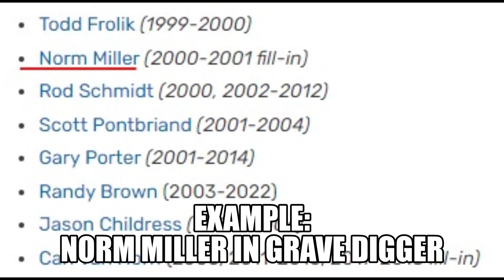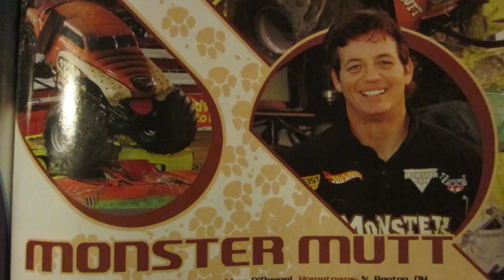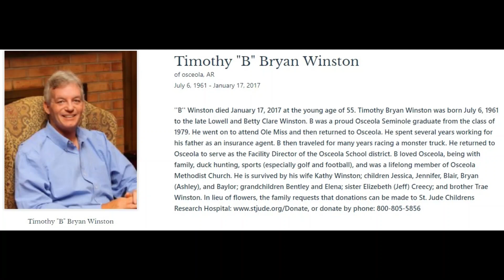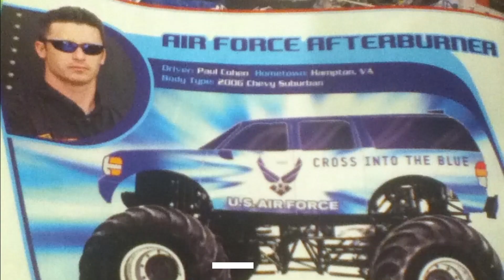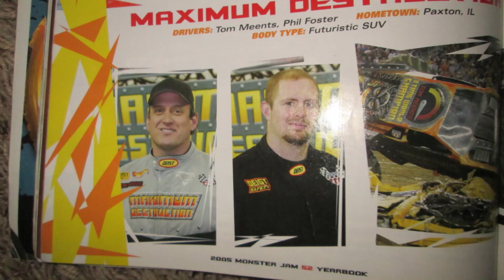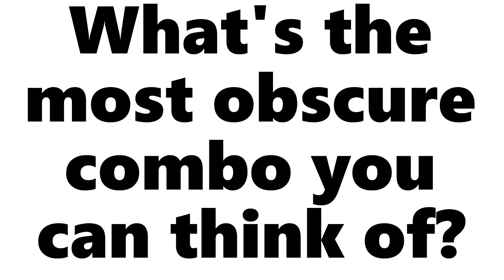Top 20 Forgotten Driver/Truck Combos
A video I had planned over a year ago and today is the day.